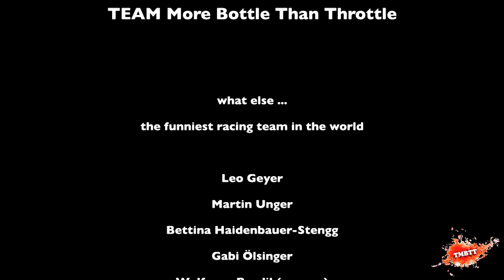Blödeleien - TEAM More Bottle Than Throttle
the funniest racing team in the world ...
Leo, Bettina, Gabi, Martin, Wolfgang